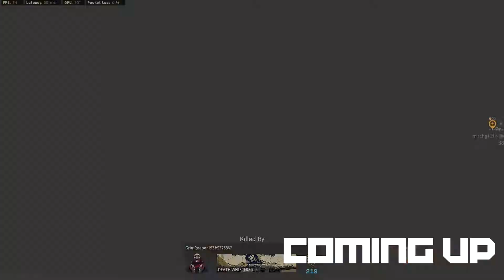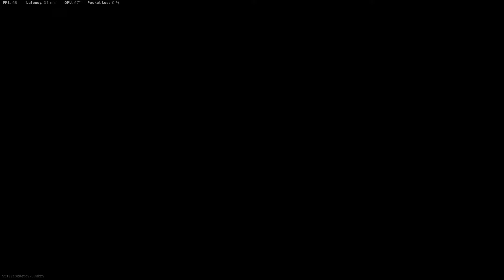I just might be The Best Warzone Player In The World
The Best Warzone Player In the World!!! Turtle man Chris has stepped into the cod community once again. I strike Fear in every warzone player in the world!!!